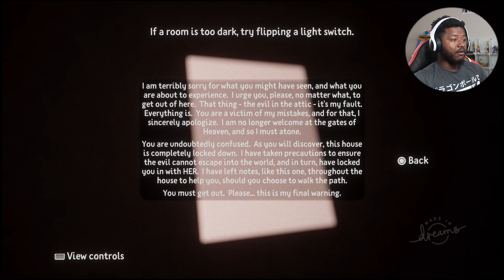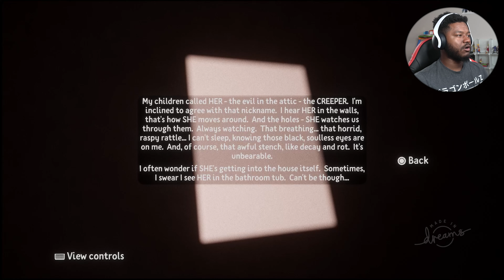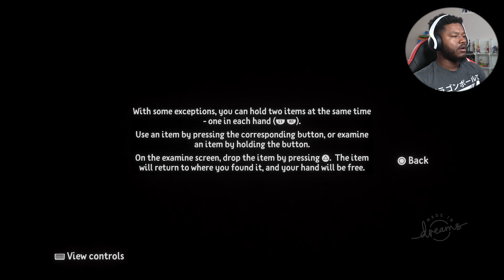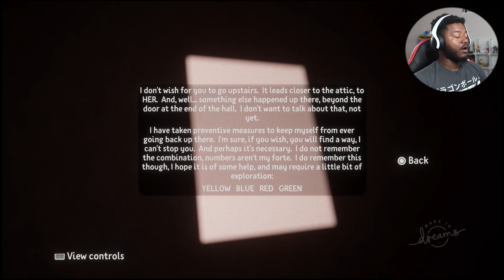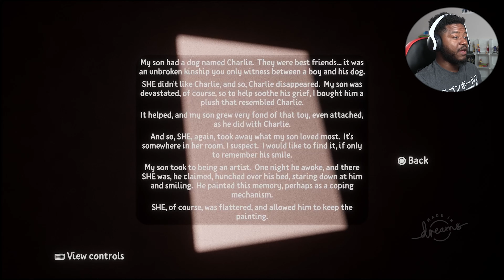I Think I Woke Up In The Wrong House... | The Creeper Part 1 (Dreams PS5)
I finally found the scariest game on dreams. Lets play The Creeper, S/O to its creator.